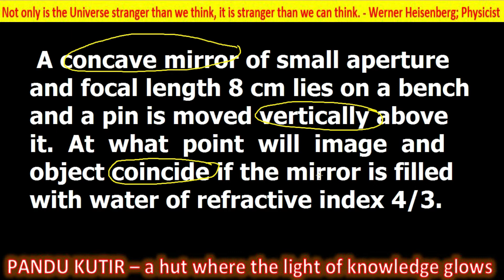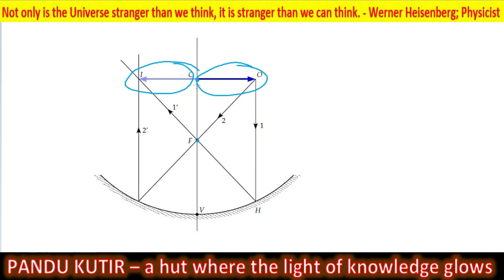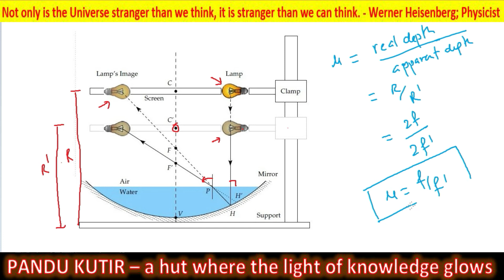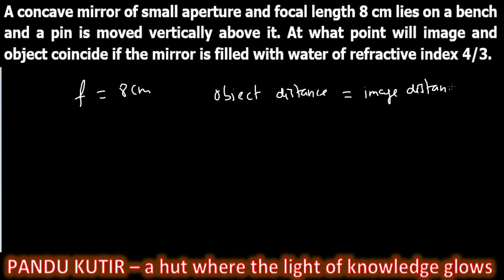A concave mirror of small aperture and focal length 8 cm lies on a bench and a pin is moved vertical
A concave mirror of small aperture and focal length 8 cm lies on a bench and a pin is moved vertically above it. At what point will image and object coincide if the mirror is filled with water of refractive index 4/3.

Numerical solved in this channel are either found in public domain or sent by learners. The mathematician doesn’t hold any copyright upon them.